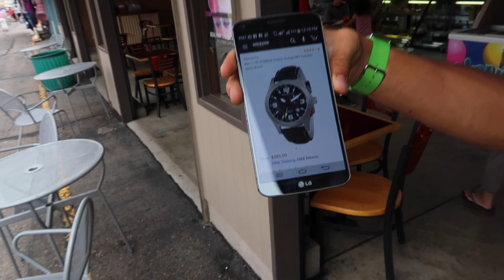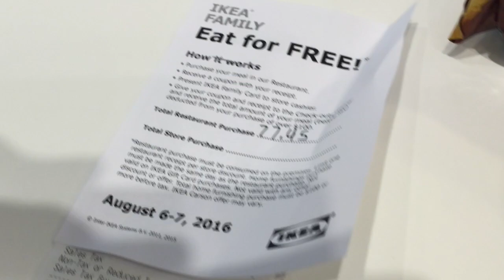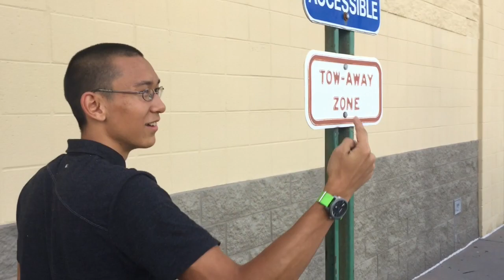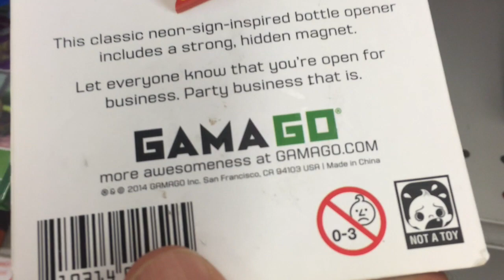Picking at The Mile High Flea Market - Denver, Colorado - CPL 0041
Saturday - August 6th, 2016 *** Daily Vlog 0041